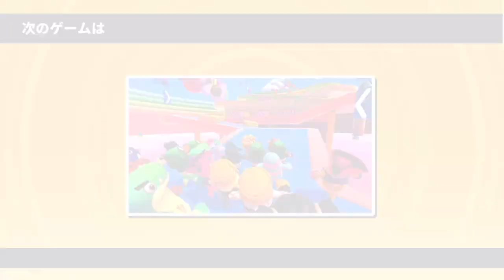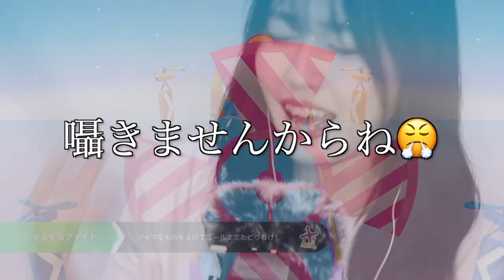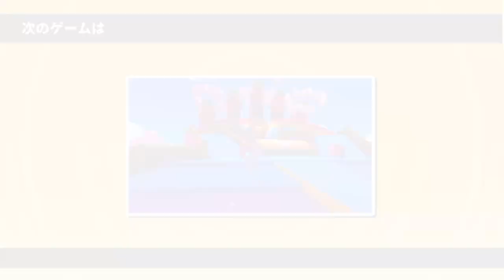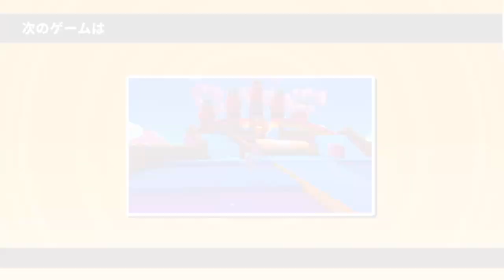過去一うるさい「FallGuys」実況プレイ｜#1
初めてのゲーム配信！ずっとやってみたかったので実現できて嬉しいです！🎮
ゲーム大好きだけど、下手だし実況も得意な訳ではないので、なんかやってるな程度で真剣に見ないでいただけると助かります…😇録音機器が安価だからか、本当に滑舌が悪いからか、終始自分の発音が気になってますがこちらも気にしないでいただければと…😇wwwwwwww

サブスクでもASMR屋さんのASMR配信中！
AppleMusic・LINE MUSIC・Spotifyなど…
「ASMR屋さん」で検索してご利用ください！

🎧ZOWA
ASMR専用配信アプリZOWAでもASMR配信中！
YouTube非公開動画・オリジナル動画など…